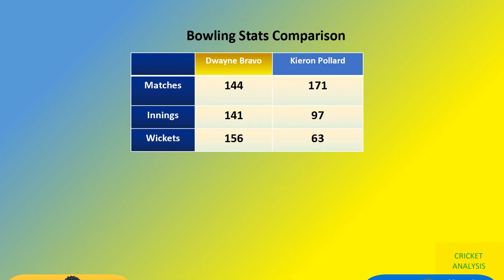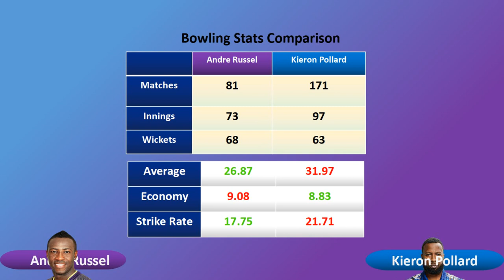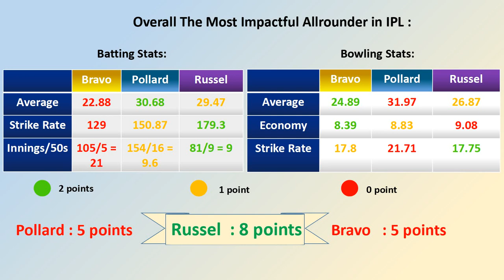Pollard Vs Russell Vs Bravo | IPL All Rounder Comparison | Cricket Comparison and Analysis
This video contains statistical analysis of the IPL stats of West Indians Pollard, Bravo and Russel. This video helps the viewer to understand who  among these 3 players is the best All Rounder though Statistical comparison.

➨ Mic used for voice recording